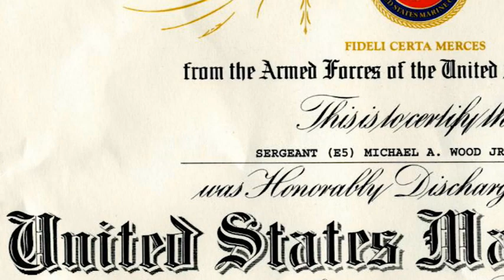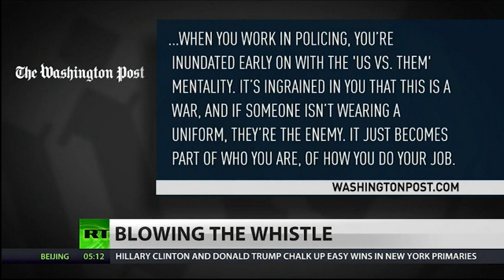Full - INTENSE Discussion btw Daryl Davis & Dr. Michael Wood Jr.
Daryl Davis is an American R&B and blues musician, activist, author, actor, and bandleader. His efforts to improve race relations, in which as an African-American he engaged with members of the Ku Klux Klan (KKK), convinced Klansmen to leave and denounce the KKK. Known for his energetic style of boogie-woogie piano, Davis has played with such musicians as Chuck Berry, Jerry Lee Lewis, B. B. King, and Bruce Hornsby.

He is the subject of the 2016 documentary Accidental Courtesy: Daryl Davis, Race & America. I appeared in this documentary with Daryl and that is when we met.

As the preview discussed, this interview gets pretty tense. You be the judge.

I apologize that the recording just did not go as planned for this one.

Dr. Wood LinkedIn

Dr. Wood Medium

Dr. Wood Books